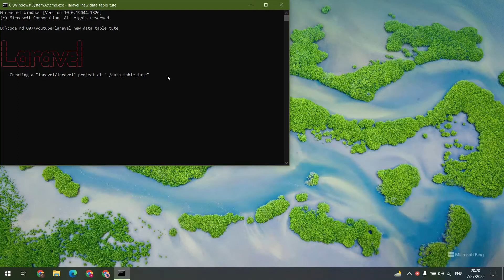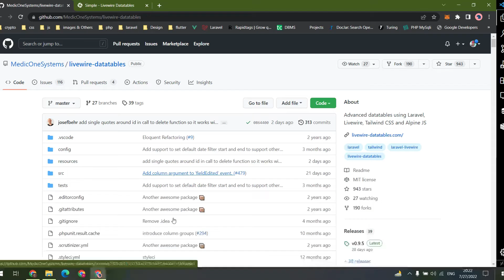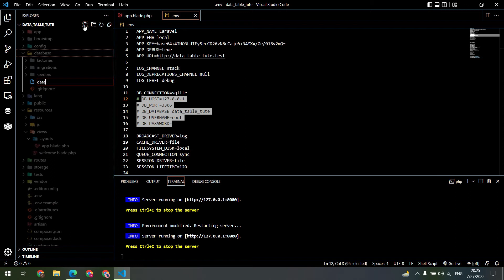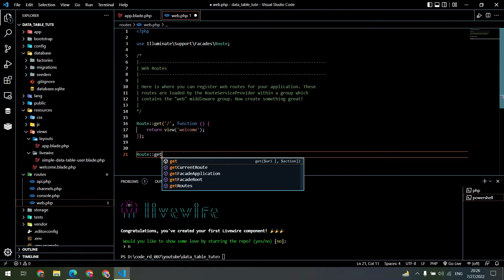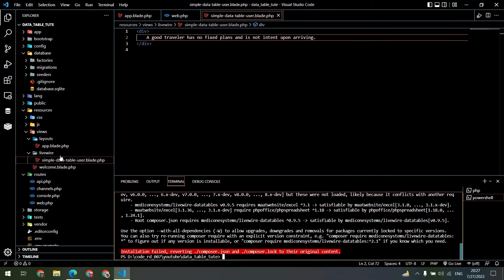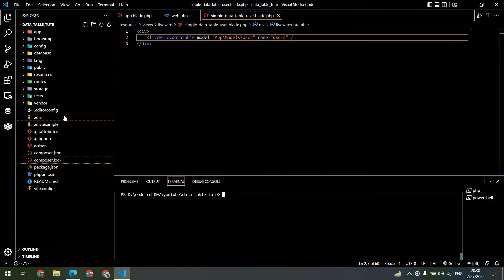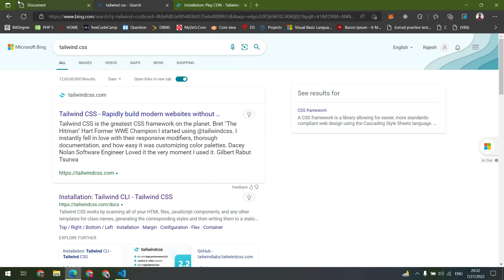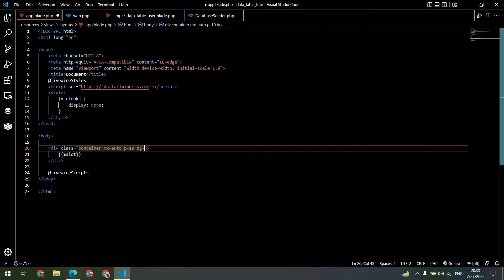Datatable in livewire | laravel 9 datatable| mediconesystem datatable | part 1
making data table using laravel and live wire and medic one data table package